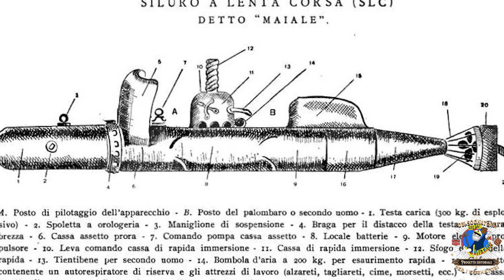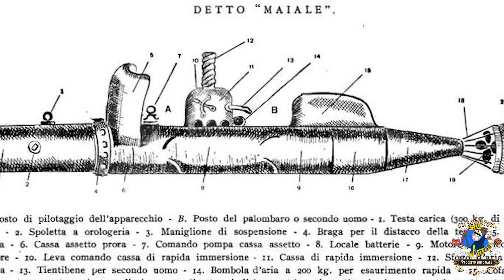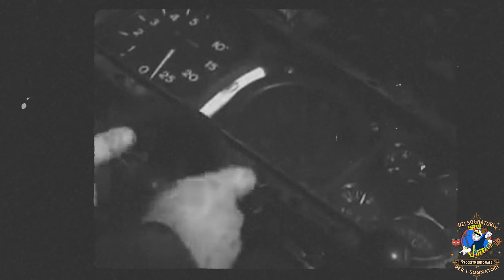Teseo Tesei, l'eroe degli incursori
PER APPROFONDIRE:

-Teseo Tesei. All'assalto della gloria